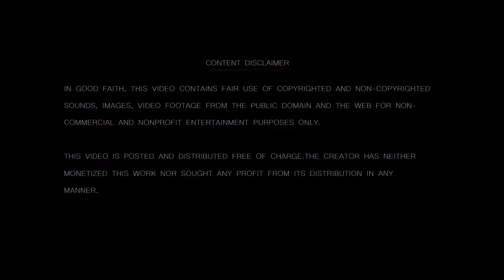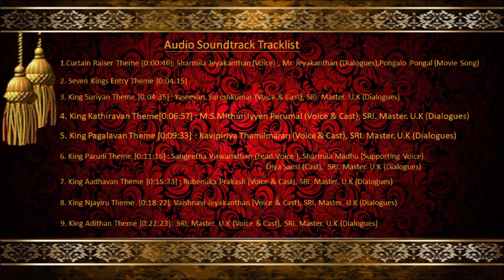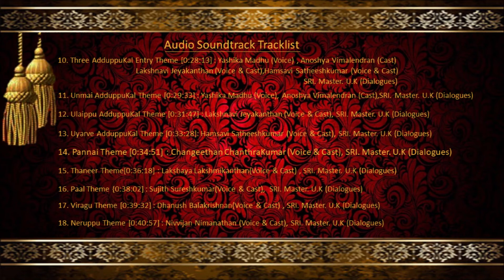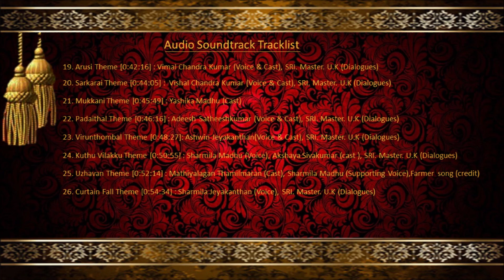Thadaigal Thakara Tamila Pongu - A Musical Drama | Audio Soundtracks | Full Suite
On this special occasion of Tamil Pongal 2019 Celebration organized by Tamil Learning Centre-Crawley as at 19th January 2019. The audio and music design soundtrack list by Madhu Iyyen Perumal for the musical drama , “Thadaigal Thakara Tamila Pongu “written by SRI. Master. U.K is proudly presented here.

Please listen and cherish the influential dialogues by tamil learning students & teachers with promising background scores 😊
TamilPongal Pongal2019 Tamil Happy Pongal
Happy Pongal 2019 !